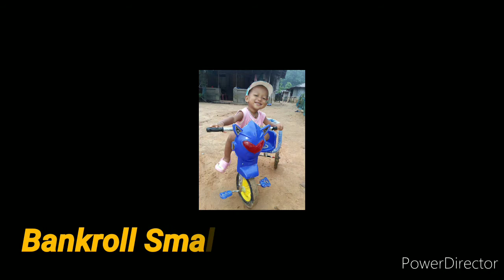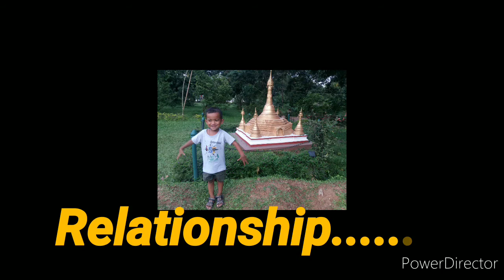My last 6 years Journey